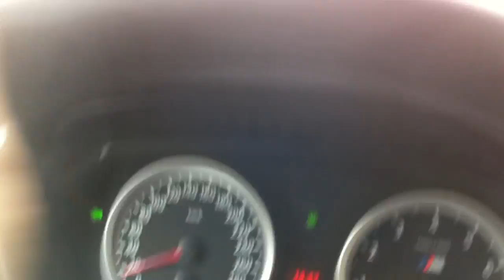BMW X6 M acceleration